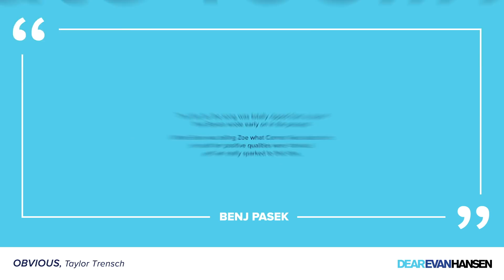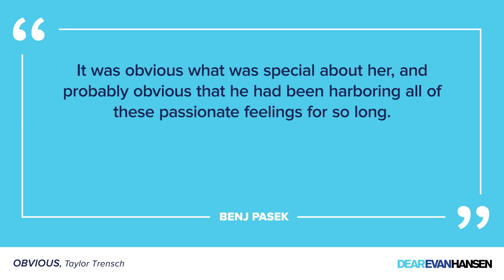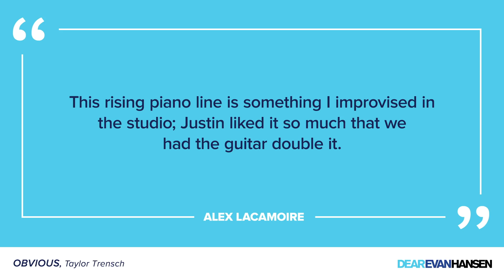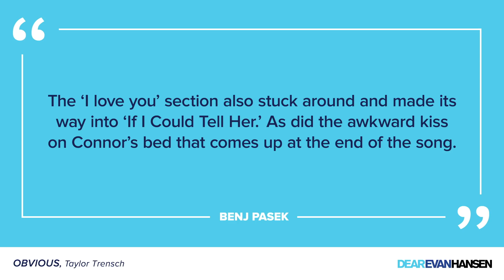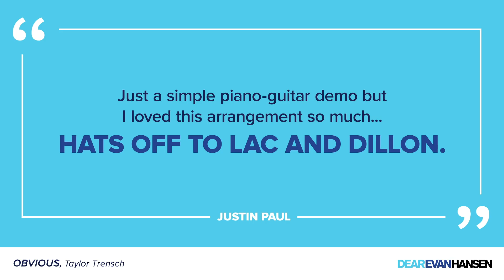“Obvious” Annotated Libretto | DEAR EVAN HANSEN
Dive into the show’s rich history—hear previously unreleased songs sung by the current Broadway cast, along with all of the tracks on the original Grammy Award®-Winning cast album.

DEAR EVAN HANSEN returns to Broadway on December 11th, to London’s West End on October 26th, and will be back on tour beginning December 7th.

The Tony Award®-winning Best Musical on Broadway, in London and cities all across North America.

Music Box Theatre
239 West 45th Street